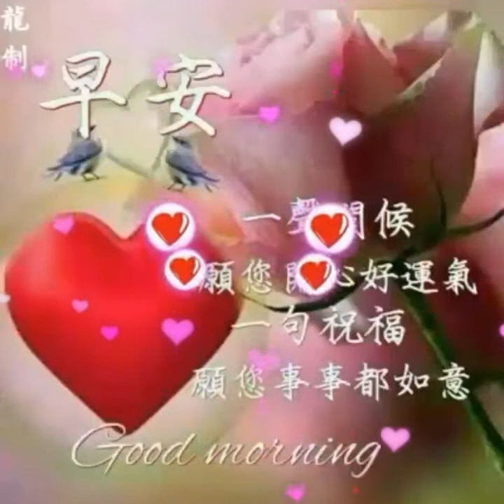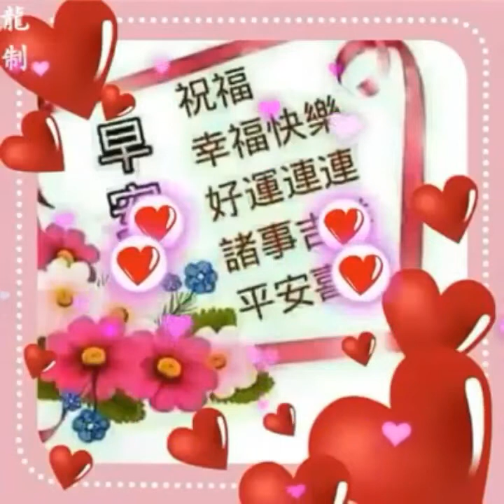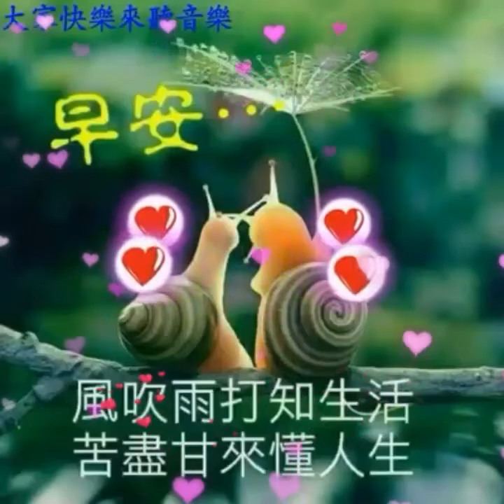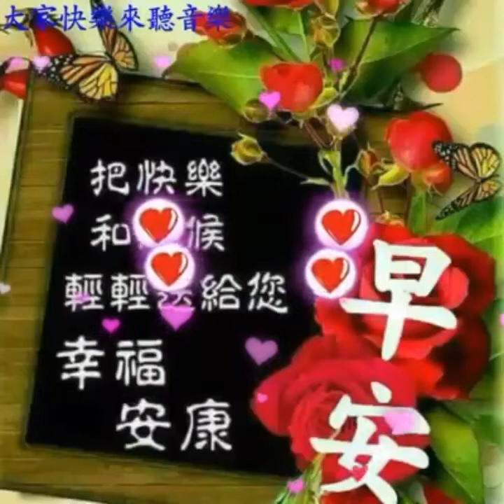大家早安【那種心跳的感覺】